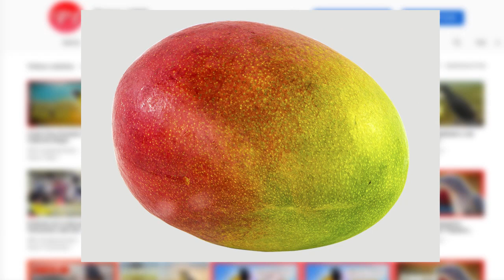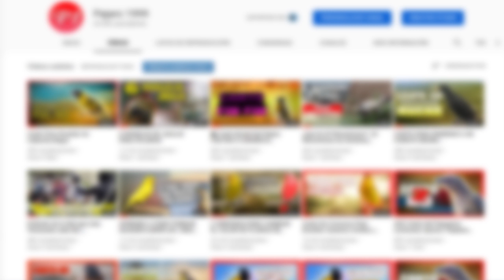COMIDA PARA CARDENAL ROJO | ¿QUE LE PODEMOS DAR DE COMER?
Aprende en este vídeo a saber cuales son los alimentos que se le pueden dar a un cardenal rojo, desde frutas, semillas y verduras.